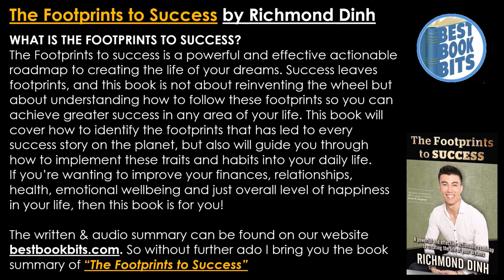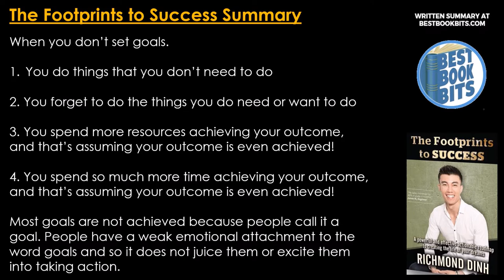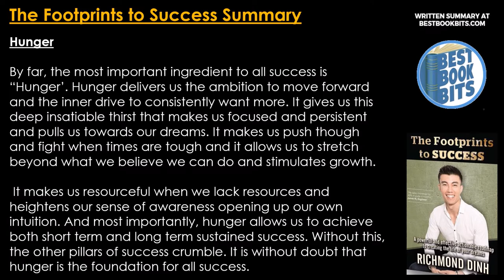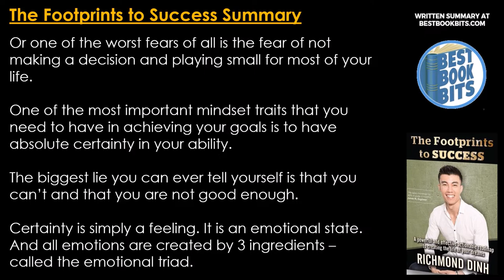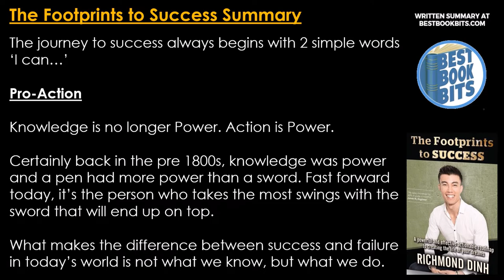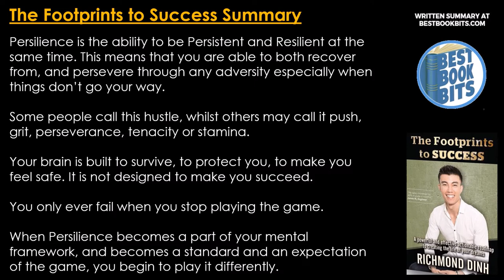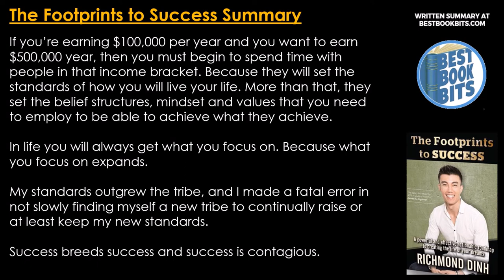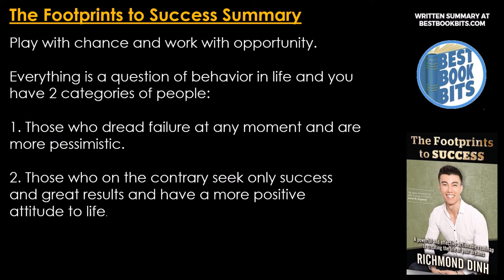The Footprints to Success | Richmond Dinh | Book Summary